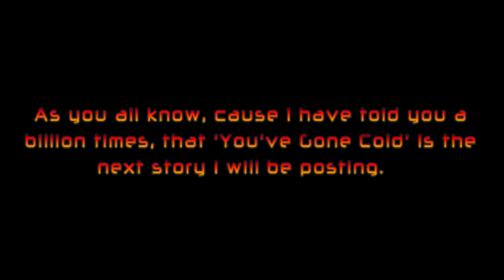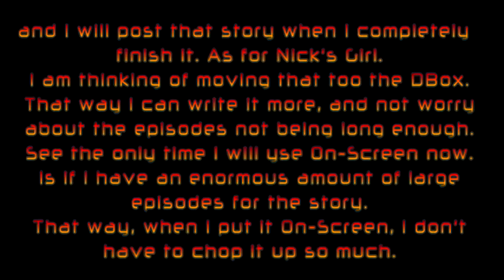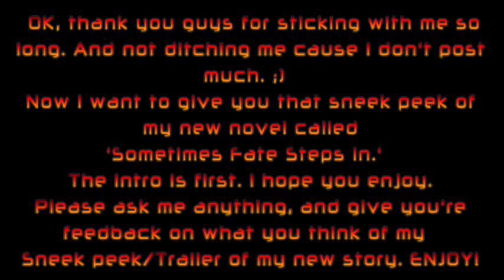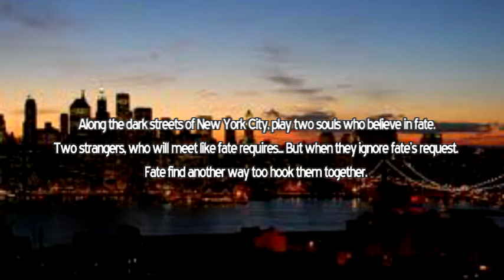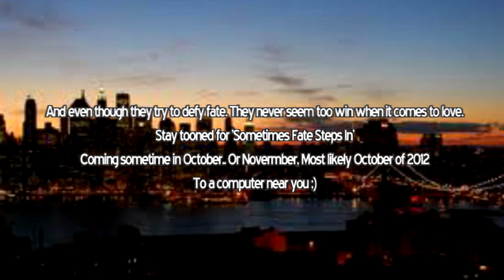UPDATE; PLEASE READ!!!!!!!! New Story Sneak Peak/Trailer.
PLEASE READ GUYS.
And ask me whatever questions you need after watching the video. Or even before so, ask me whatever. Random stuff. Stuff about my stories, anything you want to ask me, ask me. ;)

ENJOY THE NEW STORY TRAILER!